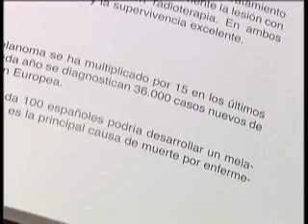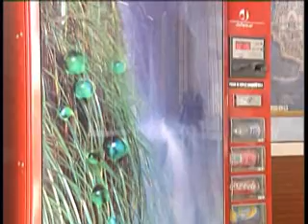Informativo Local de Tosiria RTV 1 de Agosto de 2007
Noticias aparecidas en el informativo local de Tosiria RTV